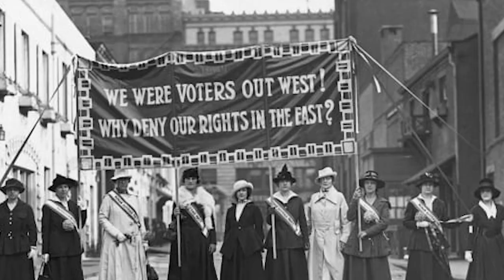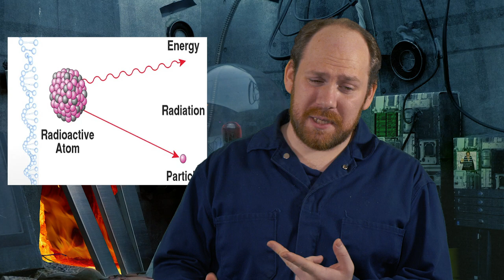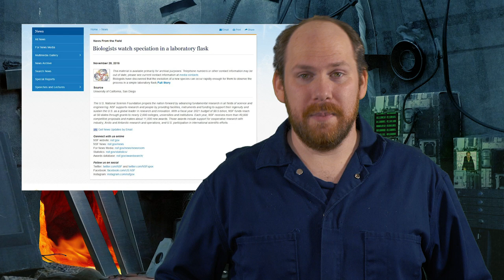Owen Benjamin: Feeding The Trolls 129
First Feeding The Trolls of 2021! in this episode we learn that Dinosaurs are fake, and dragons, giants, and wizards are real, and also the earth is flat. Quick disclaimer too, you'll see throughout the video moments where the image gets blurry. That's my mistake, I was using the new camera and left the auto focus feature on,  forgive me, been using the GH4 for the last 5 years and I just got used to the settings always being the same. When i noticed it during editing I was in too deep, rerecording the whole episode would have pushed the release date back by a week OR MORE, so instead I went through and tried to blur the background with it to make it feel more natural.

Wont happen again.